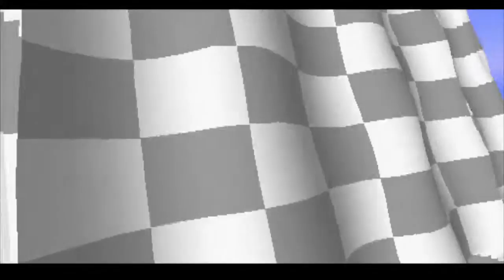CTR - Crash Team Racing #2 /60fps